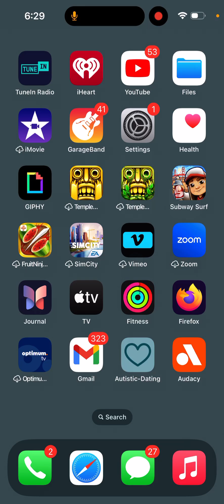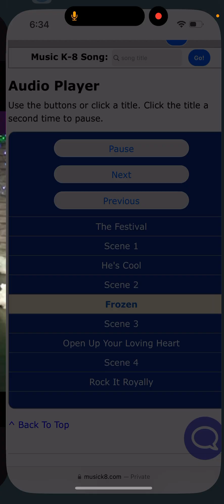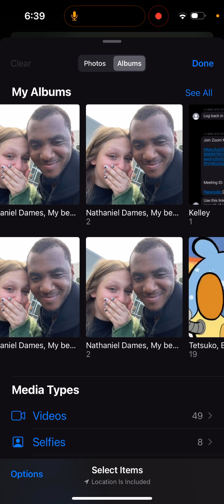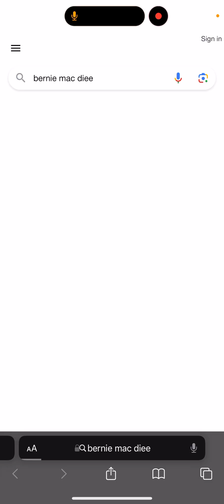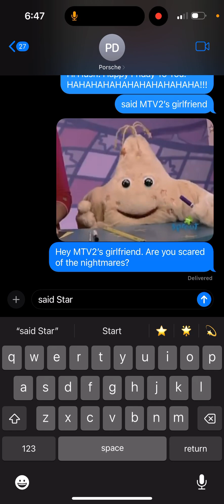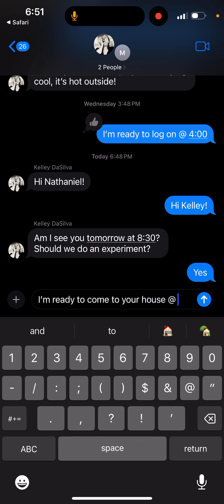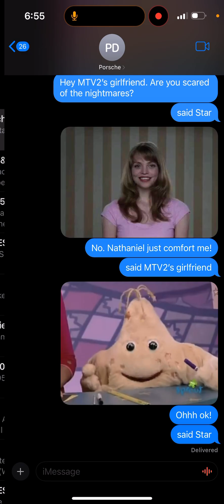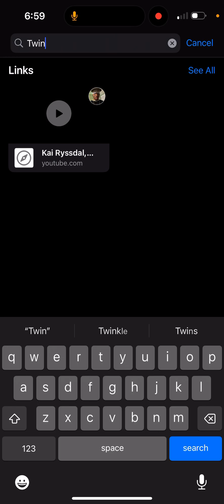June 21, 2024